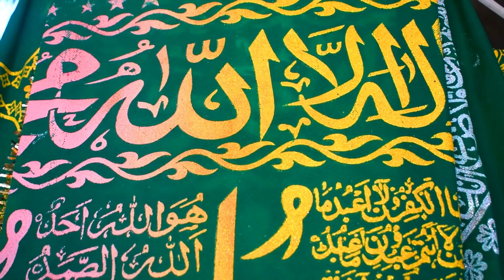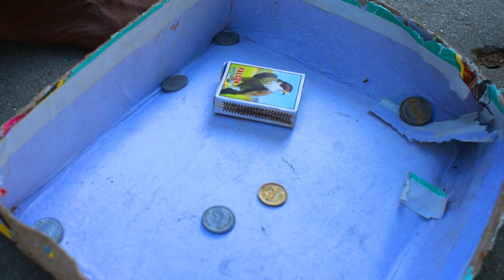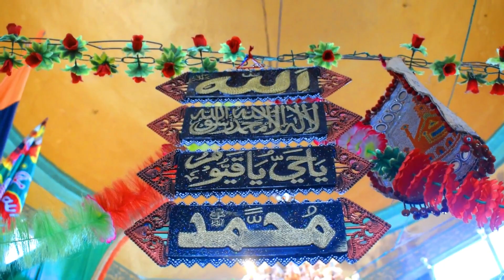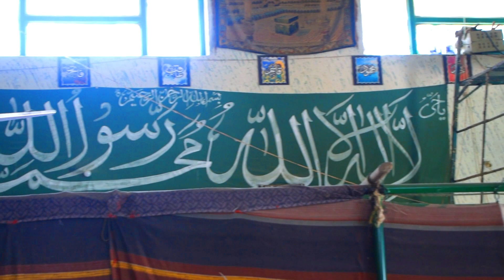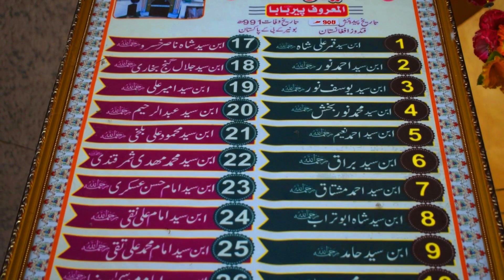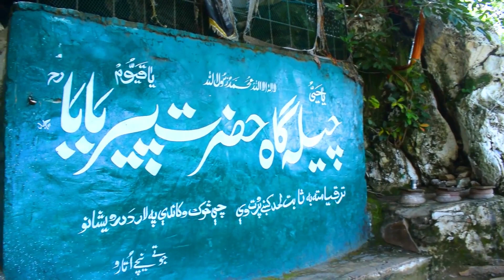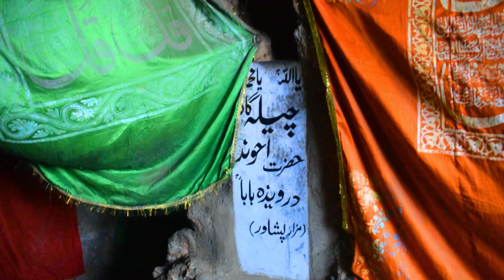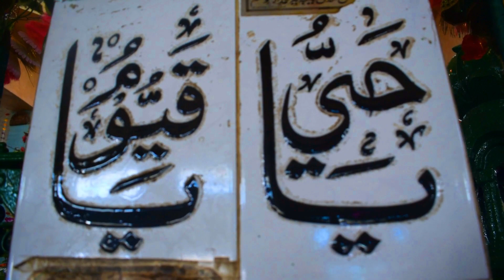Pir Baba Buner | Complete Detail Documentary | by ASN WEB TV Arif Said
Pir Baba Buner | Complete  Documentary | by ASN WEB TV Arif Said.

In this video we have collected all the date about Pir Baba ( Syed Ali Tarmizi ).

Sayyid Ali Tirmizi (Pashto: سيد علي ترمذي‎), more commonly known as Pir Baba (پير بابا), was a Sufi who settled in Buner (present-day Khyber Pakhtunkhwa, Pakistan) among the Yusufzai Pashtuns. He was probably born in 908 AH (1502 CE), in Fergana (present-day Uzbekistan), of Sayyid descent, died in AH 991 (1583 CE).[1] He was a supporter of the Mughal emperor Akbar, and was an opponent of Bayazid Pir Roshan.

It is claimed that Pir Baba was the son of Sayyid Qanbar Ali, who was in emperor Babur's army and had come down to Delhi as the governor of the Indian state. His mother was of Uzbek origin. Baba was more inclined towards Islamic studies.[citation needed] Baba supposedly married a sister of Daulat Khan a Yusufzai; a respected Pashtun from Buner.

He had 2 sons, Sayyid Habibullāh Shaah and Sayyid Mustafa Shaah.

About us
We bring for you videos containing diferent stuff. We bring documentries, reports, news studio history base videos, and also short films. You will find this channel very informative inshaAllah
so please
Your well wisher Arif Said
student at International Islamic University Islamabad
depaertment of Mass Communication.